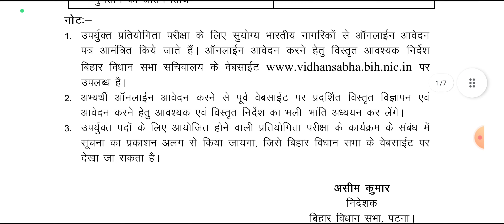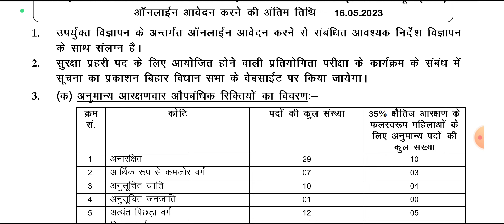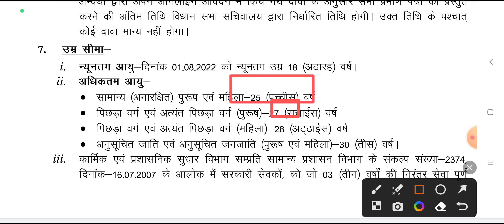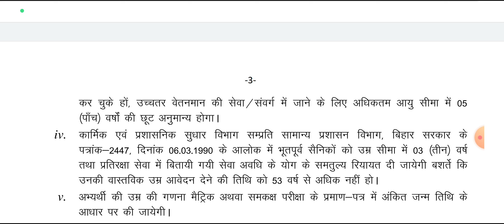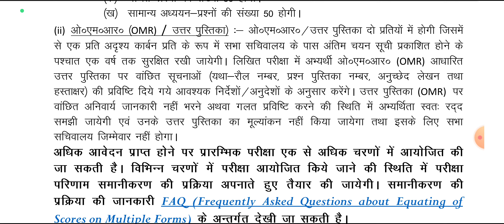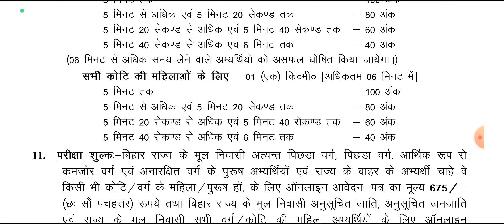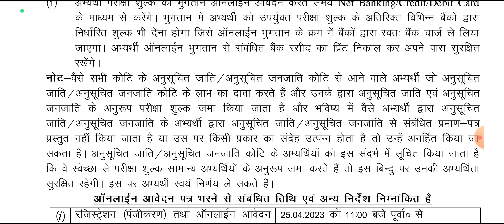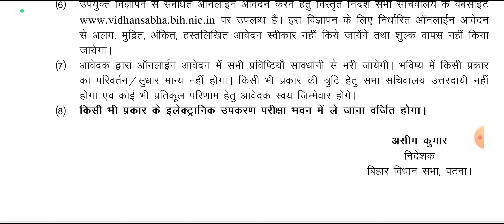Bihar VidhanSabha SecurityGuard Vacancy 2023 brief Notification discussionSyllabus and Exam-Pattern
Brief explanation about the notification

In this video, we bring you the latest notification for Bihar Vidhan Sabha Security Guard Recruitment 2023. If you're passionate about serving your state and ensuring the safety of legislative proceedings, this is the opportunity you've been waiting for!

Prepare yourself for a rewarding career as a Bihar Vidhan Sabha Security Guard.